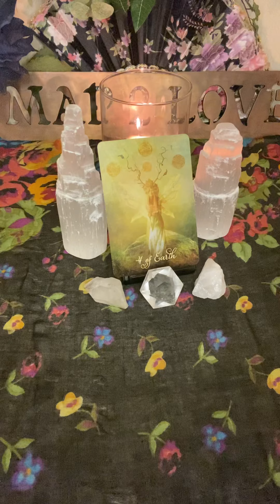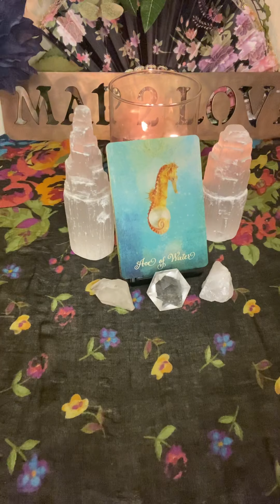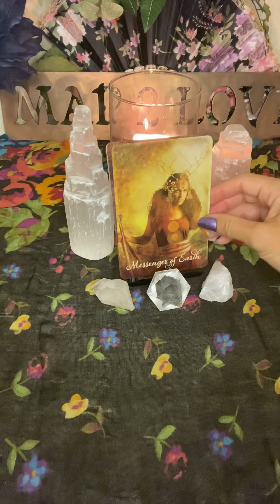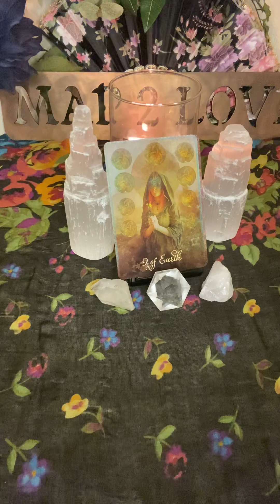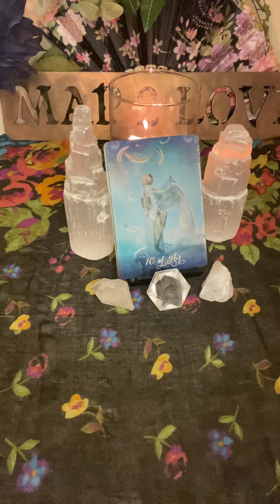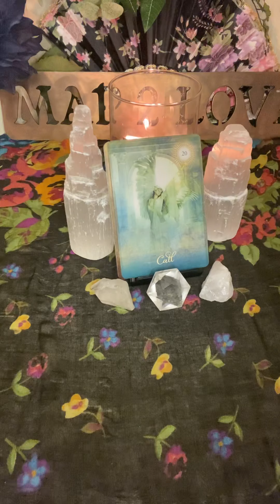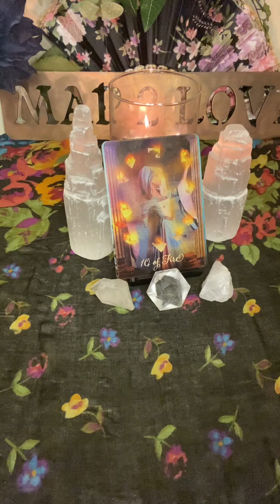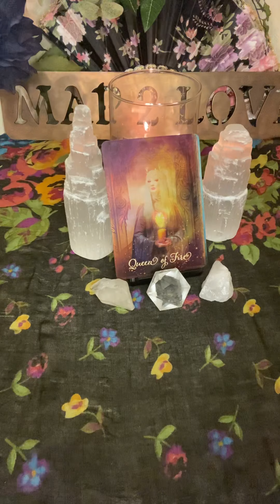“Baby, I would do anything for you… anything. You are my everything” Timeless Love Letter 🔥🤍🔥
Remember time is an illusion and energy is fluid. This may have already happened, is happening now or will happen. Listen to your inner guide and take what is true for you.

Katherine Nichole
BS Kinesiology
Wellness Coach
Reiki Master
Theta Healer
Ordained Minister